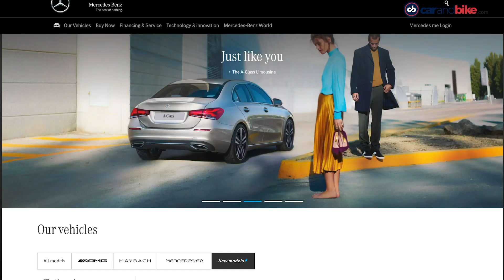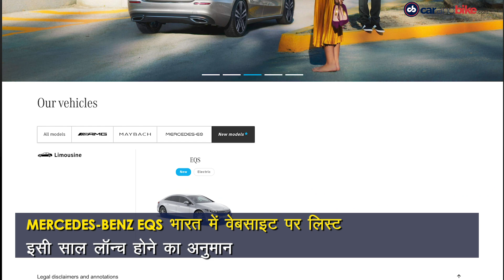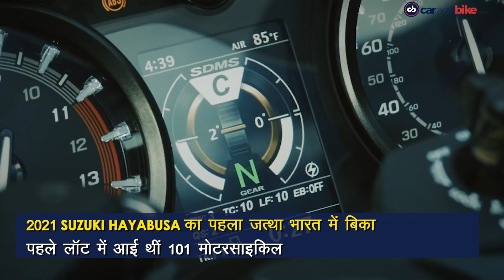पैन अमेरिका 1250 कीमतें, मर्सिडीज़ EQS, नई हायाबूसा का पहला लॉट बिका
ऑटोमोटिव जगत में आज की बड़ी खबरें - हार्ली-डेविडसन ने भारत में पेश की 2021 पैन अमेरिका 1250. मर्सिडीज़-बेंज़ EQS भारत में वेबसाइट पर लिस्ट. सुज़ुकी हायाबूसा का पहला जत्था भारत में बिका.